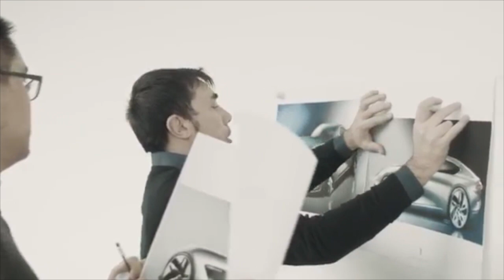Mampukah PROTON & PERODUA saingi VINFAST?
Gear :
GoPro Hero 4 Silver (Main Vlog Camera)
Canon 6D
YN 35MM
Rode Mic

Accessories :
Triway Gopro with Tripod
Aloy Skeleton GoPro Casing

Adakah anda terhibur dengan VLog kami ini, anda juga boleh menyokong kami melalui beberapa perkhidmatan yang kami sediakan, Sila klik pada link yang berkaitan di bawah :

Mungkin ada diantara link yang mungkin telah berubah dari site yang asal, jika itu berlaku maafkan kami.

Anda boleh dapatkan info lebih lanjut dengan menghubungi
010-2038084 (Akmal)